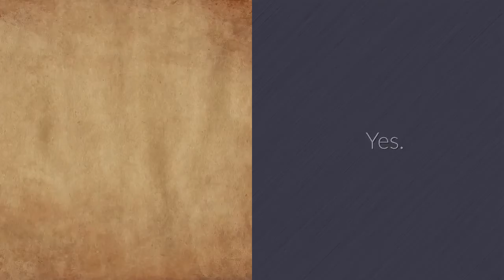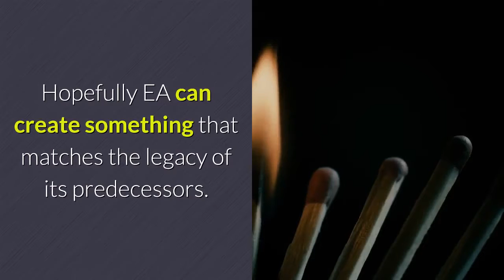Skate 4 finally announced by EA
EA finally gave us what we've been dreaming of all these years. Folks, Skate is back. Did we get a trailer for Skate 4? Did we get gameplay footage? Did we even see a single screenshot of what the expect Skate 4 to look like? No. EA simply said the name Skate, said it was being worked on and it was in the early stages. That's it. Is that enough? Yes. Personally, as a huge fan of the series, I'm excited just to know the game is being worked on. Can't wait to see more. Since the game is early in development, it's probably safe to say this will be a next generation title for PS5 and Xbox Series X. Entertain your brain with the coolest news from space to superheroes, memes to robots. It's also safe to say we won't be seeing it for a while. I get the sense this game hasn't been in development for long at this point. Online people were excited obviously, but no mention of an official name or anything close to ball park release date had some a little cynical. Why is a new Skate sequel so important to people? Well, the first three games (particularly the first two) were stone cold classics everyone remembers fondly. Skate 3 glitch videos also went huge on YouTube for a period, introducing the series to a whole new generation of players. For all those reasons and more, Skate 4 has been almost an idea people clamour around every E3, to the point where longing for the game became a meme in and of itself. But now it's real. Hopefully EA can create something that matches the legacy of its predecessors.